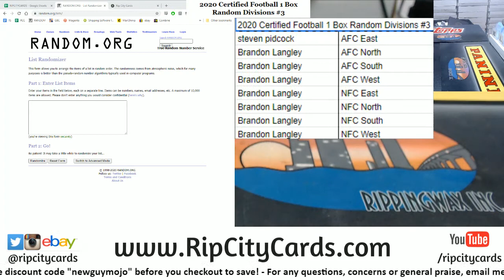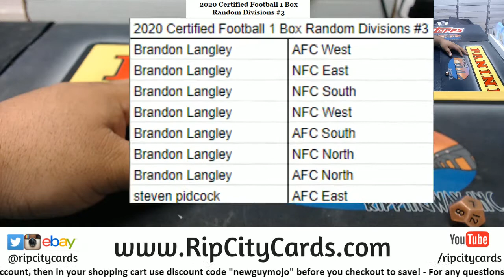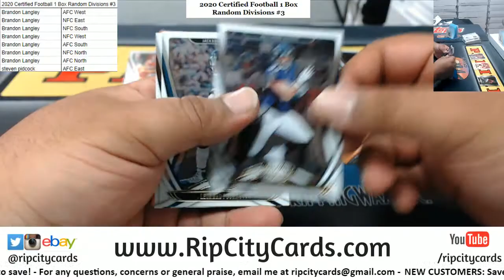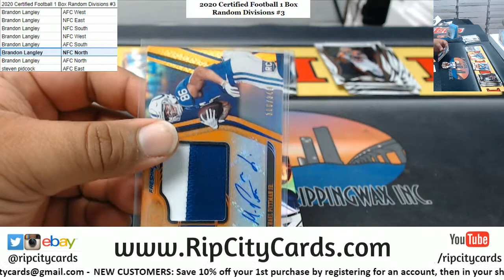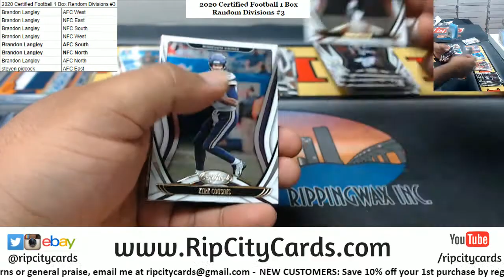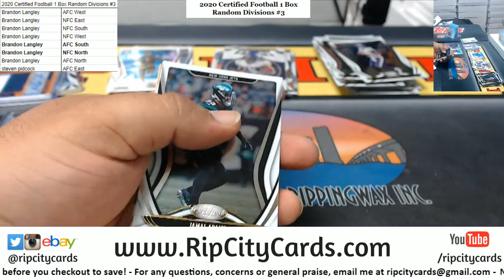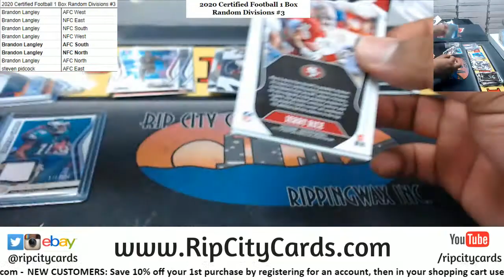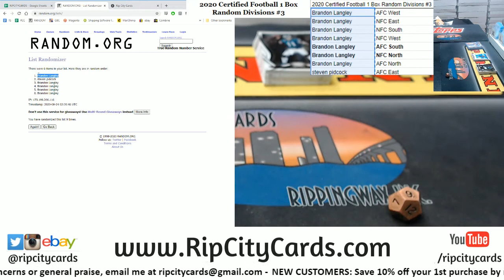2020 Panini Certified Football 1 Box Random Divisions #3